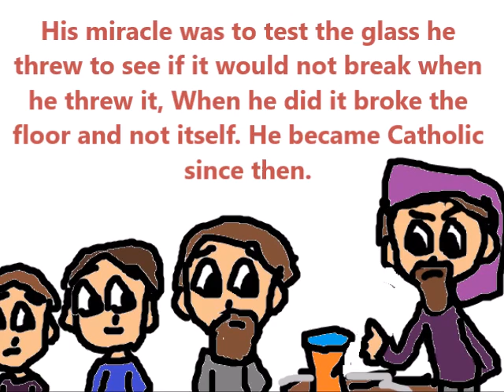LPS: The Miracle With Saint Anthony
The Miracle With Saint Anthony is super cool!
One of the knights had no faith until a miracle happened for him!
It's really cool!
Jesus and Mary love you!